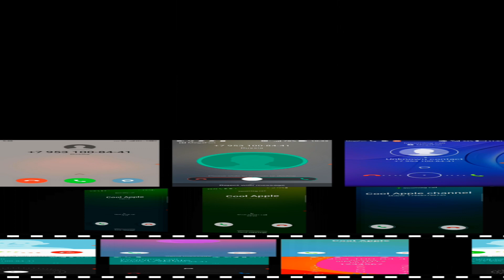Big mix 15 various phones screen recording calls / Incoming call